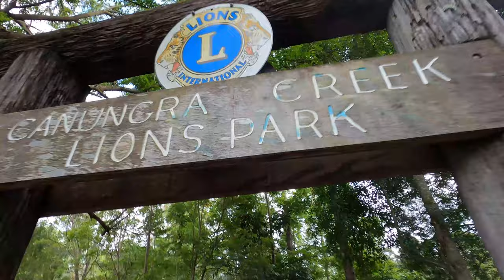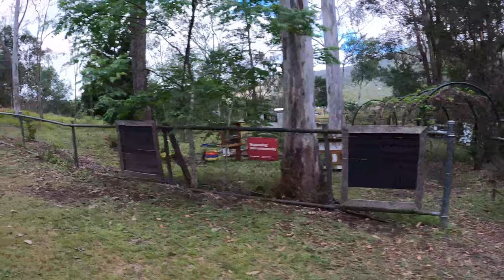Coffee Run Canungra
Morning walk into town for a coffee, mother and sons.